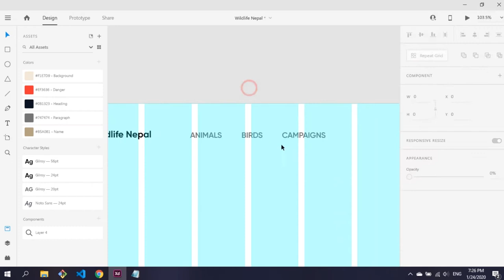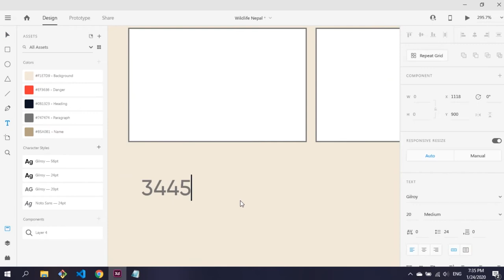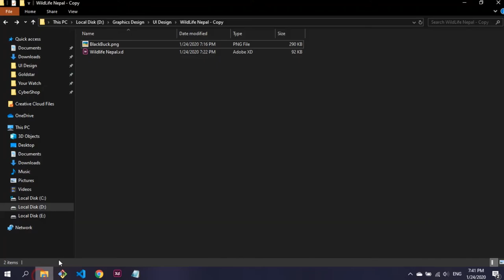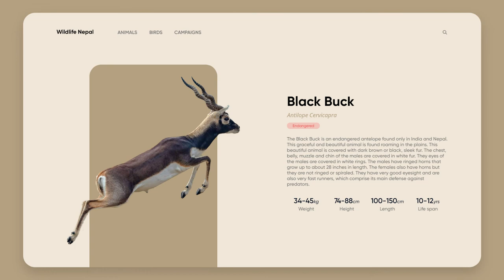Endangered species landing page design (Speed art) - Adobe XD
In this video, I have designed a landing page for the endangered animal.